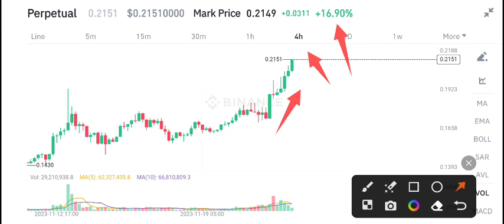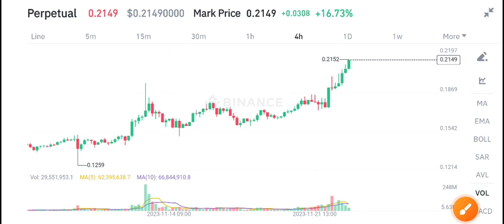Klay coin Price Prediction! Klay Today News